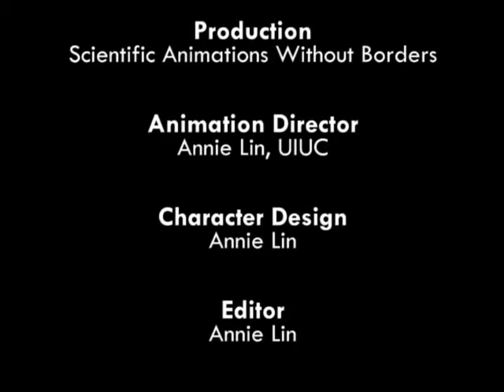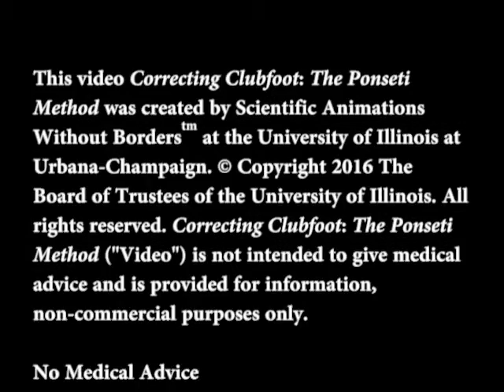Ukuvura ubugaru : Ubuhinga bwa Ponseti mu "Kirundi" (Burundi)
Ubugaru ni ubumuga mvukanwa bushobora kwibonekeza ku kuguru kumwe canke yose.  Ukuguru kumugaye kwerekanwa n’uko guhindukiriye imbere womengo amano ashaka kuja ku gatsintsiri. Ubugaru buravurwa hakoreshejwe ubuhinga bw’Umuganga Ponseti.  Mu masanamu akurikira ubuhinga bwa Ponseti burasigurwa mu korohereza abavyeyi gutegera  ibirakorwa n’urukurikirane rwavyo.  SAWBO  irashima yongera  ishigikira n’inguvu abaganga bakikuje isi bitanga batiziganya mu kuvura abantu bafise ubugaru.

Correcting Clubfoot: The Ponseti Method in Kirundi (accent from Burundi)

Clubfoot is a congenital deformity that involves one foot or both. The affected foot appears to have been rotated internally at the ankle. Clubfoot is treatable through the Ponseti Method. In the following animation the Ponseti Method is explained in a way to help parents understand the process. SAWBO strongly appreciates the considerable amount of input from Doctors around the world dedicated to treating patients with clubfoot.